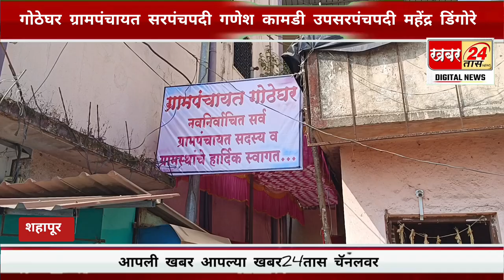शहापूर गोठेघर ग्रामपंचायत सरपंचपदी गणेश कामडी तर उपसरपंचपदी महेंद्र डिंगोरे